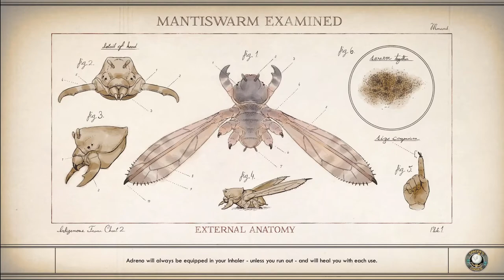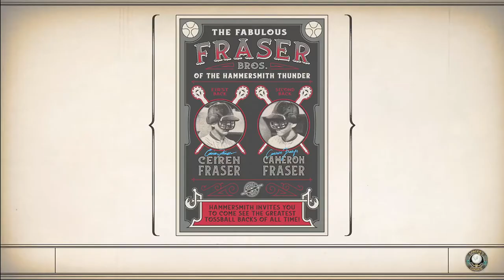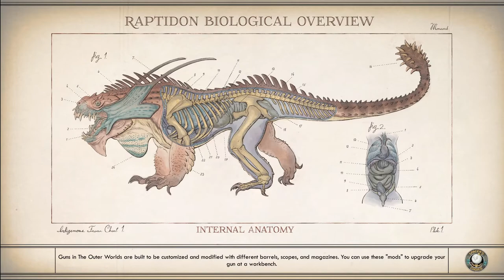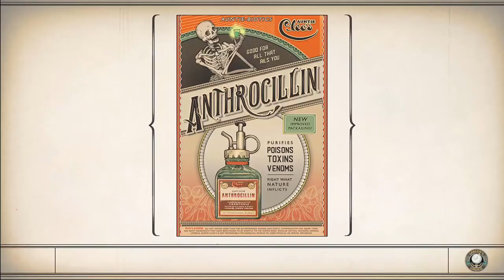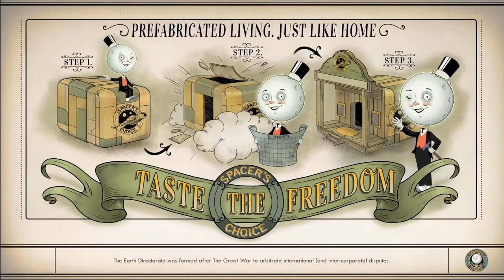THE OUTER WORLDS Walkthrough Gameplay Part 5 [FALLOUT WHO?]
The Outer Worlds is a new single-player sci-fi RPG from Obsidian Entertainment and Private Division. As you explore a space colony, the character you decide to become will determine how this player-driven story unfolds. In the corporate equation for the colony, you are the unplanned